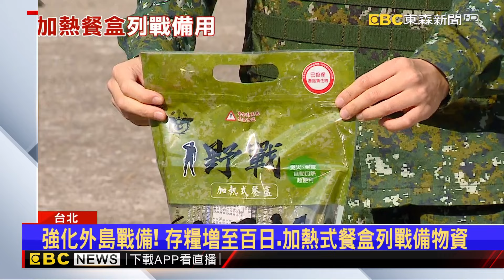強化外島戰備！ 存糧增至百日 加熱式餐盒列戰備物資@newsebc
中共日前發動聯合利劍B圍台軍演，沒想到22日又在福建平潭、羅源灣港區進行實彈射擊，共軍加大對台威嚇力道，海軍司令唐華，接受外媒訪問時也表示，共軍以蟒蛇戰略來施壓台灣，也隨時準備好封鎖台灣。對此，國軍強化戰備，增加外離島糧食存量，將「加熱式餐盒」，列為戰備物資。

11/10~11/24 敬請鎖定51頻道！